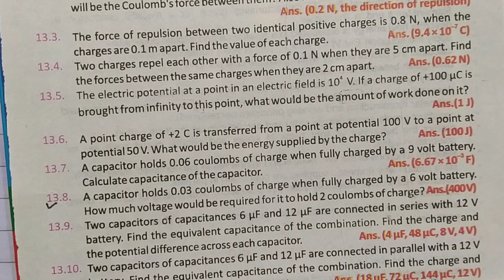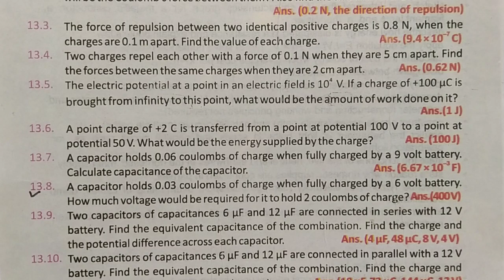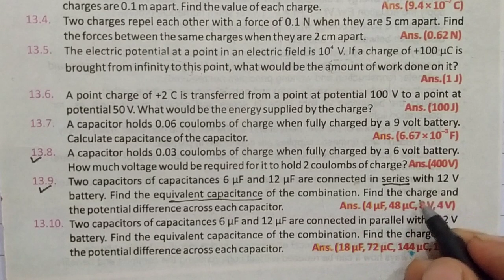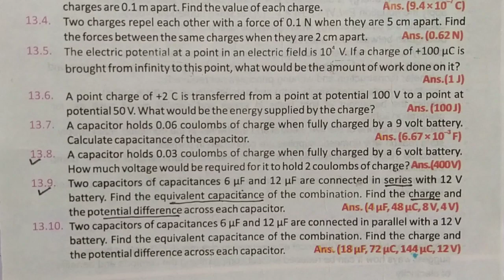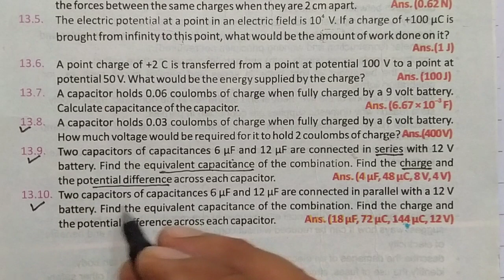Numericals physics class 10 unit 13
unit#13
       Electrostatics physics class 10.
      This video lecture is delivered by Muhammad Abbas.
        Today in this video lecture I  will help the students of class 10 science group to solve Numerical problems (Urdu and English Medium) from my prepared notes of Physics chapter 13(Electrostatics) class 10
        Dear students of class 10 these notes numericals Unit 13 Electrostatics physics class 10 will  help you to solve Exercise numericals  physics class 10 unit-13 and incoming Numericals  in final exams.In this lecture electrostatics,Coloumb's Law, electric intensity,electric lines of force,electric potential, capacitors,the capacitance of a capacitor,the unit of Capacitance(Farad) types of capacitors 1-Parallel combination of capacitors 2-series combination of capacitors.In this lecture fixed capacitor,variable capacitors and application of static electricity are discussed and explained are in numericals of this chapter no.-13.
        In this video lecture Numericals (Urdu and English Medium) are solved for you.These numericals  are so much important for the students of all boards of Pakistan.Specially for Sahiwal,Lahore,Faisalabad, Gujranwala,Azad Kashmir,Multan.Rawalpindi,Bahawalpur board etc.
        Students please prepare these Exercise numericals and be successful in final exams.
        These notes of Numerical Problems are key point of success for you.
        Thanks !!